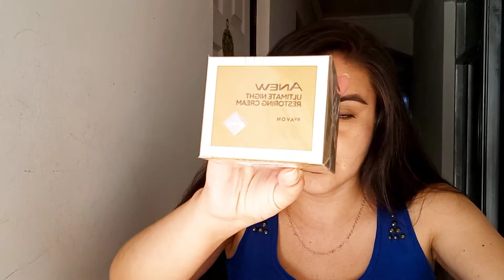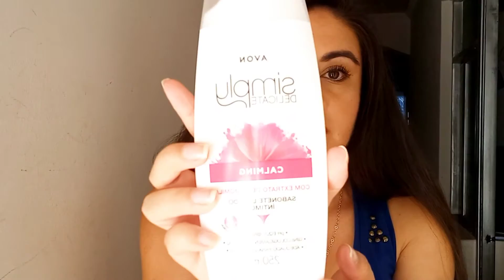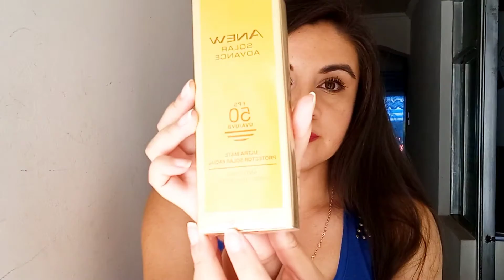AVON | UNBOXING C/2 | 2022 | CHILE